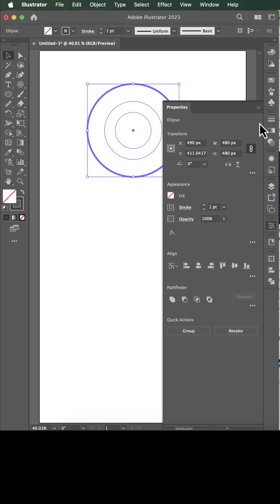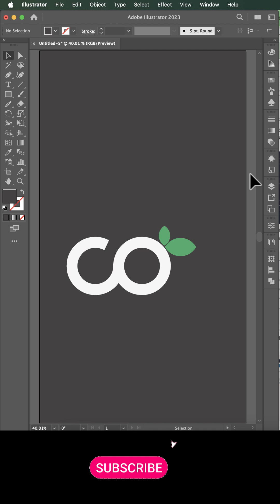Golden Ratio Logo | Adobe Illustrator Tutorial